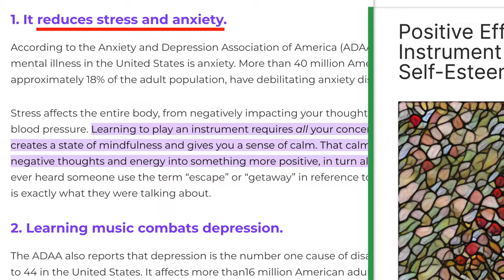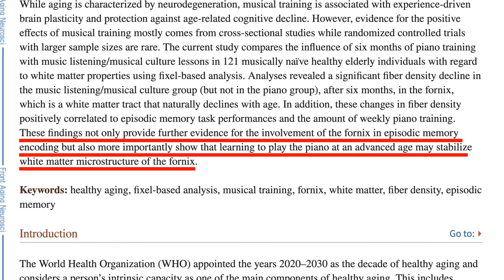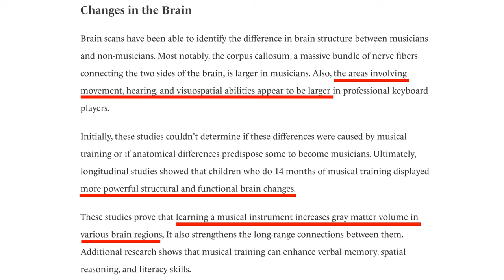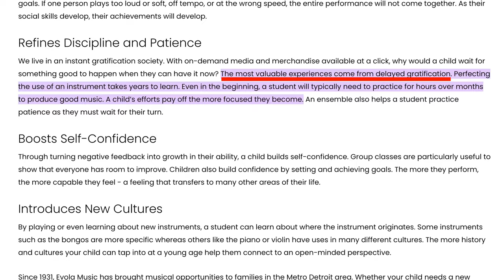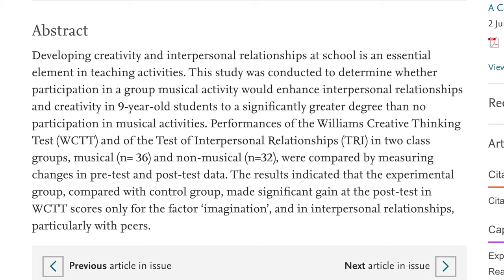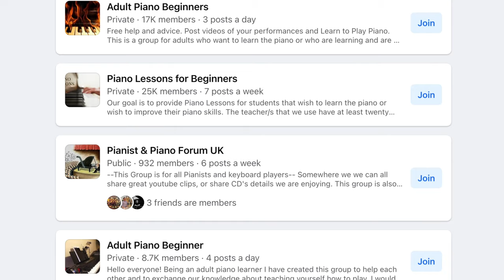This Should Be Your New Years Resolution For 2023! - Here’s Why!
In this video I give you 6 reasons to start learning an instrument and start learning music. There is a lot of research into the affects that music can have and music can be a great thing to have in your life...so if you havent started learning it. go do that!

If you have anything to add, be sure to comment! Let me know about your experiences with piano. If you found the video useful then hit me up with a big like and one of those subscribes.

Camera: Sony A7iv
Lens: Tamron 28-75mm f2.8 Di III VXD G2
2nd Camera: Sony ZV-1
Overhead Microphone: Rode NTG2
Background Lights: Govee Light Bars
Lighting: Neewer Soft Box
Electric Piano: Yamaha P45
Audio Interface: Focusrite Scarlett 18i8
Recording Microphone: Shure SM7B
Desk Microphone Arm: Rode PSA1
Piano Microphones: Rode M5
Electric Guitar - Epiphone ES-339
Bass Guitar (not the exact one, but similar)
Electric Drum Kit: Alesis Crimson II
Midi Keyboard: M-Audio Oxygen Pro 61